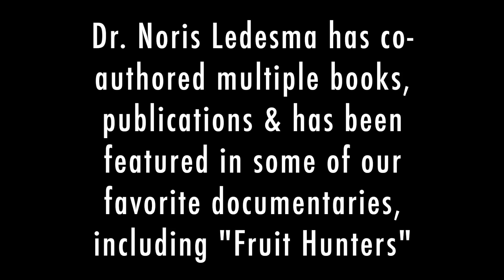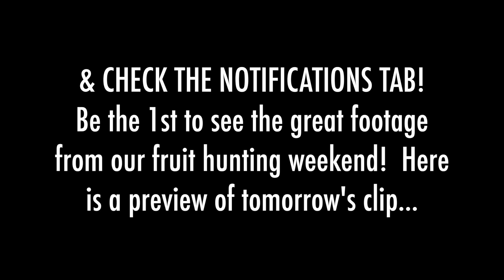100+ Years Hunting for Mangos with Dr. Noris Ledesma (MangoFest @ Fairchild Tropical Gardens)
Whether you’re a Florida homeowner dreaming of a food forest or a plant lover across the U.S., this channel is here to educate, empower, and inspire you to grow with purpose. 🌱
GREEN DREAMS SUSTAINABLE SOLUTIONS is a Florida-based edible landscape design-build company and organic nursery.

We help clients turn lawns into living ecosystems that provide food, beauty, and biodiversity — reducing the need for chemicals and heavy irrigation while supporting pollinators and local wildlife.

Our work combines permaculture principles with modern landscape design, serving homeowners, schools, and community projects throughout Florida — and offering a curated selection of rare and useful plants nationwide.

FOR FLORIDA RESIDENTS
✅ Onsite Consultations & Property Assessments
✅ Custom Food Forest & Edible Landscape Design
✅ Professional Installation: soil prep, irrigation, planting & finishing touches

FOR PLANT LOVERS NATIONWIDE
We ship live plants every Monday via UPS anywhere in the continental U.S.!
Explore our extensive online collection of edible, medicinal, and native species — including rare fruit trees, perennial vegetables, and pollinator plants.

FOR LOCAL VISITORS
Visit our retail nursery in Spring Hill, FL for in-person shopping, expert advice, and hundreds of unique plants.
Open to the Public TUES - FRI 9 - 5, SAT 8 - 3